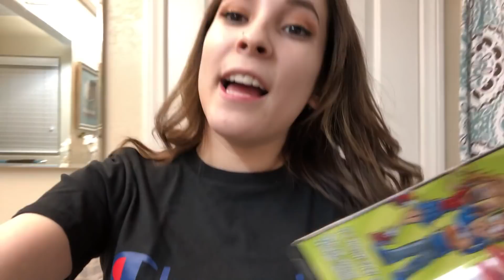I'M PREGNANT PRANK ON BOYFRIEND *HE CRIES*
WHATS UP DNA FAM, ITS BEEN A WHILE SINCE I GOT ANDREW BUT I GOT HIM GOOD HOPE YOU ALL ENJOY!!

GIVE AWAY ANNOUNCEMENT COMING UP !! DONT FORGET TO KEEP SPAMMING US!! WE LOVE YOU ALL!
                            VIDEO COMING MONDAY THE 12TH

THANKS DNA FAM FOR ALL THE SUPPORT, WE REALLY APPRECIATE IT. IF YOU GUYS WANT TO SEE MORE PRANKS AND CHALLENGES YOU ALREADY KNOW WHAT TO DO.

                                      ✌🏽“DNA ALL DAY"✌🏽

INTRO AND OUTRO SONG BY:
PNB ROCK -- SELFISH